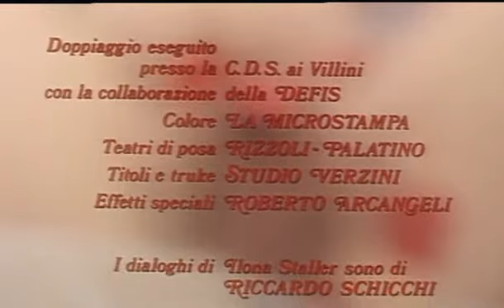Gianni Marchetti - If you've got the time - Cicciolina amore mio - end titles (1979)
"If you've got the time" è di Gianni Marchetti (musica) e Mike Fraser (Testo).
"Cicciolina Amore Mio" (1979) è un film di Amasi Damiani e Bruno Mattei.